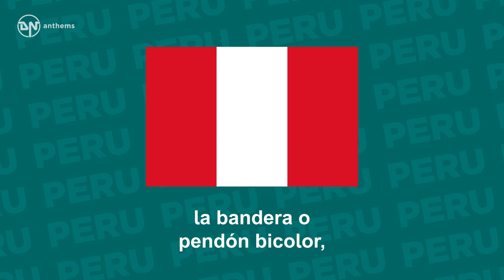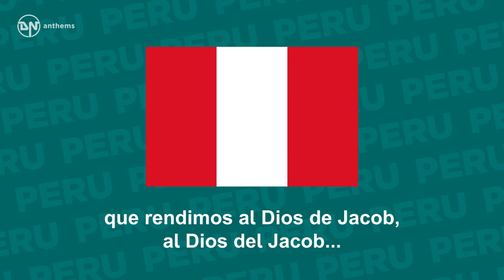National Anthem of Peru - Himno Nacional del Perú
The national anthem of the Republic of Peru.

Lyrics in Spanish:
Somos libres
seámoslo siempre, seámoslo siempre
y antes niegue sus luces
sus luces, ¡sus luces el Sol!
Que faltemos al voto solemne
que la patria al Eterno elevó,
En su cima los Andes sostengan
la bandera o pendón bicolor,
que a los siglos anuncie el esfuerzo
que ser libres, que ser libres
que ser libres por siempre nos dio.
A su sombra vivamos tranquilos,
y al nacer por sus cumbres el Sol,
renovemos el gran juramento
que rendimos, que rendimos
que rendimos al Dios de Jacob,
que rendimos al Dios de Jacob, al Dios del Jacob...

English Translation:
May we always be so, may we always be so!
And may the Sun renounce its light,
its light, its light,
Before we break the solemn vow
which the homeland lifted up to the Eternal,
On its summits may the Andes sustain
the two-color flag or standard,
may it announce to the centuries the effort
that being free, that being free
that being free gave us forever.
Under its shadow may we live calmly
and, at birth of the sun in its summits,
may we all renew the great oath
that we rendered, that we rendered
that we rendered to the God of Jacob,
that we rendered to the God of Jacob, the God of Jacob...